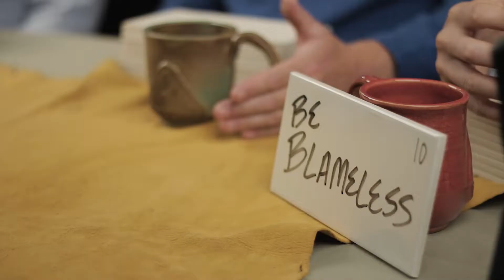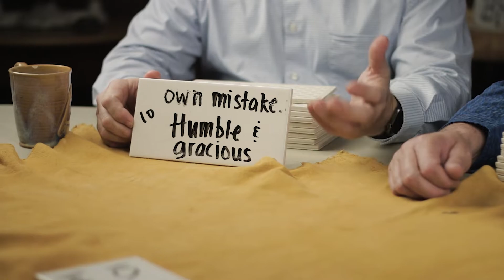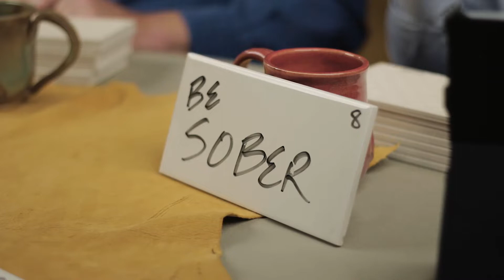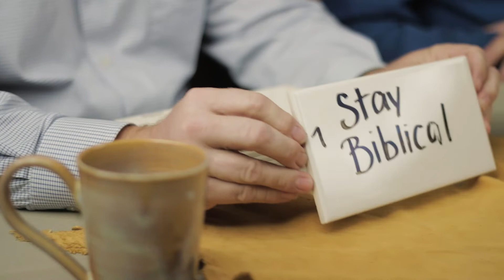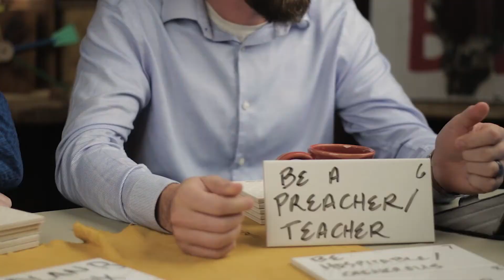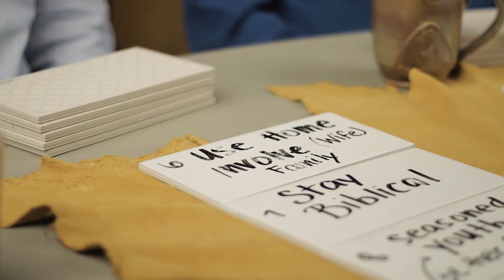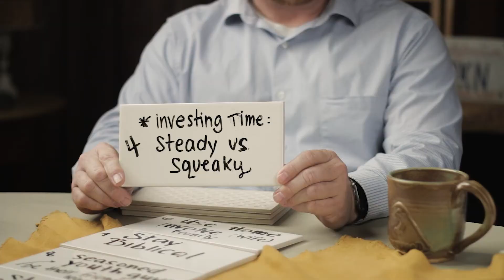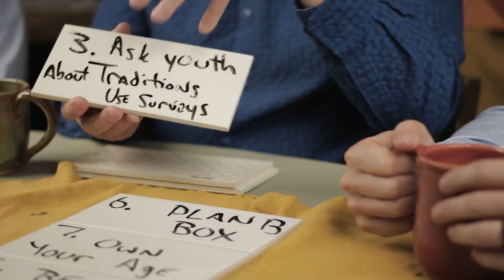Top 10 Advice for a New Youth Pastor | Ep. 4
Sam Brock, Pastor Ryan Rench, and Pastor Donny Wilson share their top 10 advice for a new Youth Pastor.

Pastor Donny

1. Know your Pastor's heart
2. Have a preaching calendar
3. Spend time with parents
4. Invest time in the steady not just the squeaky
5. Spend time with juniors (5th & 6th graders who will become 7th graders)
6. Use your home and involve your wife and family
7. Stay Biblical
8. Be-friend the seasoned youth guys
9. Stick and Stay
10. Own your mistakes: humble and gracious

Pastor Ryan

1. Be a "resourcer" / be resourceful
2. Be organized
3. Be a gardener
4. Be consistent
5. Be patient
6. Be a preacher and teacher
7. Be hospitable/generous
8. Be sober
9. Be a great family man
10. Be blameless

Sam Brock

1. Know your Pastor's philosophy of ministry
2. Ask parents about change and improvements
3. Ask youth about traditions: use surveys
4. Humor on foundation of love
5. Needed and needy
6. Plan B Box
7. Own your age
8. Be yourself!
9. Youth change often
10. Youth are listening (more than you think)